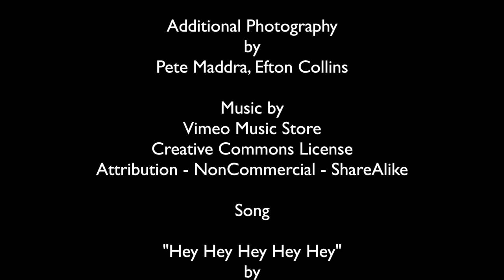Rubber Duckies | Inflatable Kayaking Desolation Canyon White Water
We break out the rubber duckies in Desolation Canyon in Part V of our Green River adventure.

Our guides through Desolation Canyon brought along a pair of these "rubber duckies" — inflatable hybrid kayaks/canoes — that gave us the chance to shoot the rapids on our own.

Chapters:
00:00 Rubber Duckies Explained
00:22 Rubber Duckies in the Desolation Canyon Rapids
03:14 Images of Rubber Duckies Navigating the Rapids